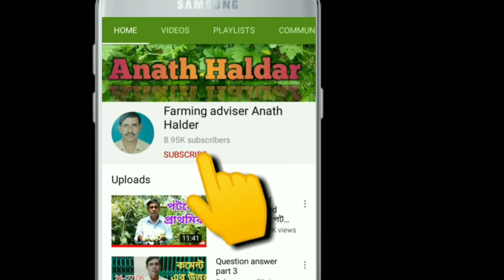খুবই সহজ পদ্ধতিতে চিচিঙ্গা গাছের পরিচর্যা| caring of snake gourd